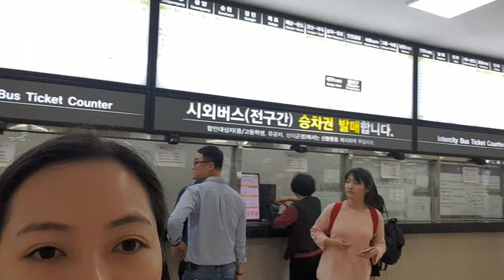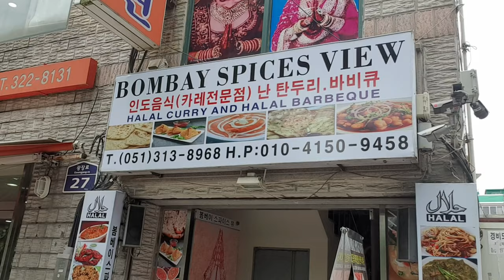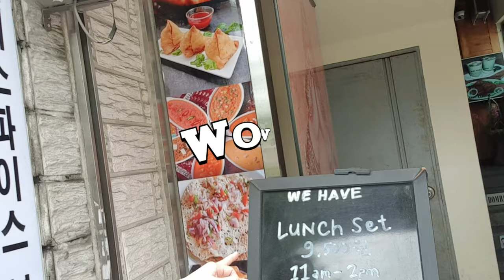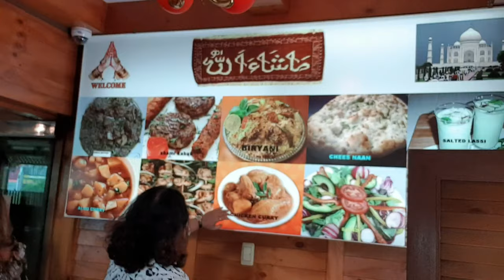Sasang terminal tour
INTERCITY BUS
FILIPINAS IN BUSAN KOREA
HOW TO TRANSFER FROM ONE CITY TO ANOTHER
WHERE TO BUY INTERCITY BUS TICKET
WHAT'S INSIDE THE SASANG TERMINAL